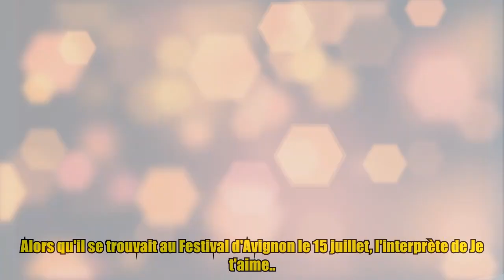“Elle ne veut pas de visiteur” : les derniers jours de Jane Birkin racontés par ses proches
“Elle ne veut pas de visiteur” : les derniers jours de Jane Birkin racontés par ses proches Thank BUY Jane Birkin ne pensait qu'à une chose, remonter sur scène et défendre son dernier album Oh ! Pardon tu dormais... paru en 2020 qu'elle avait écrit avec Etienne Daho et Jean-Louis Piérot. Après avoir chanté en France et à l'étranger en 2022, la chanteuse avait dû annuler et reporter de nombreuses dates cette année, à cause d'une fracture à la cheville après avoir chuté chez elle en mars dernier. "Elle était affaiblie depuis son AVC de 2021, mais ne se plaignait pas. Elle s'est résignée à reporter à nouveau ses concerts du printemps à l'été...", a raconté un proche dans Paris Match ce mercredi 26 juillet 2023. Jane Birkin recevait de nombreux amis et membres de sa famille à son domicile. Surtout, elle ne doutait pas de sa capacité à retrouver son public au plus vite. À lire également Obsèques de Jane Birkin - "Je me retrouve orpheline" : l’hommage bouleversant d